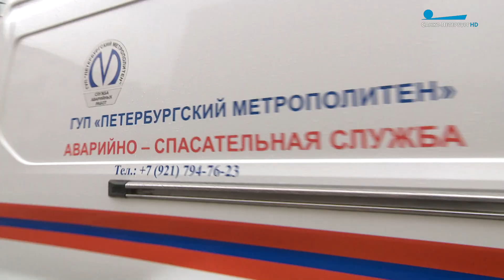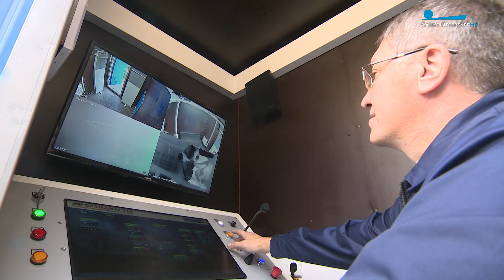Мы — петербуржцы. Начальник аварийно-спасательной группы метрополитена Роман Чернявский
Начальник аварийно-спасательной группы Петербургского метрополитена Роман Чернявский - о своей работе и любимом городе.